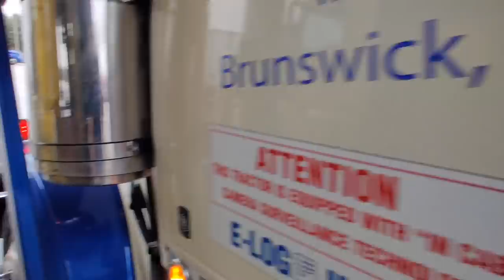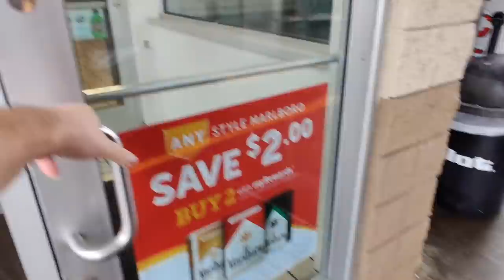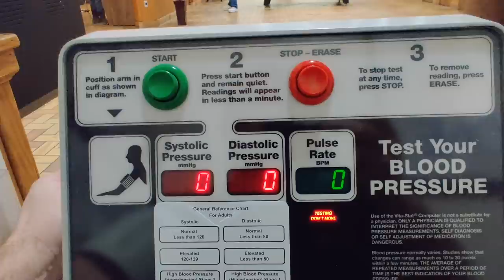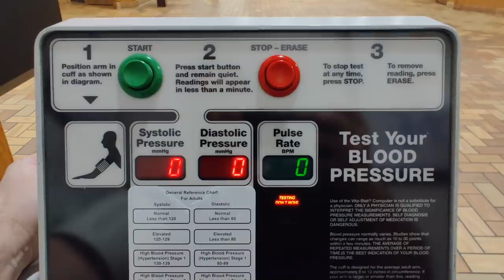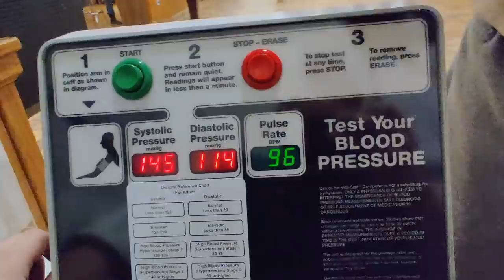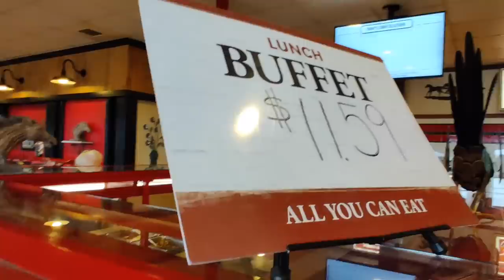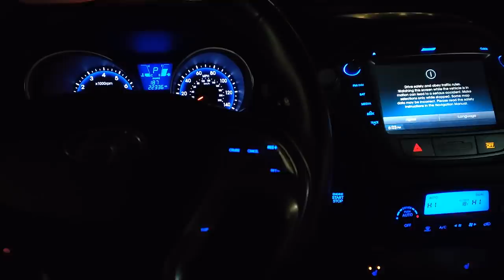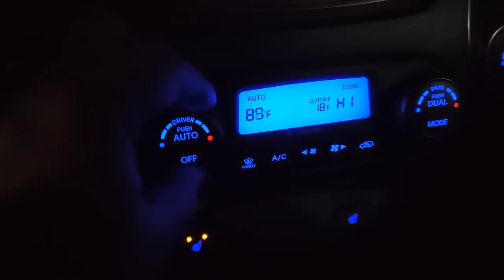Рейс окончен...пора бы и отдахнуть!